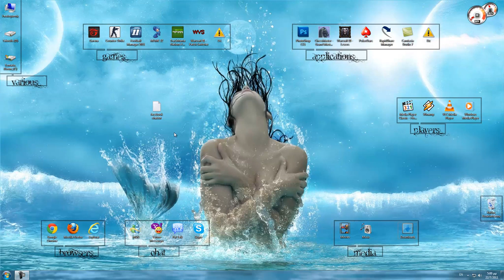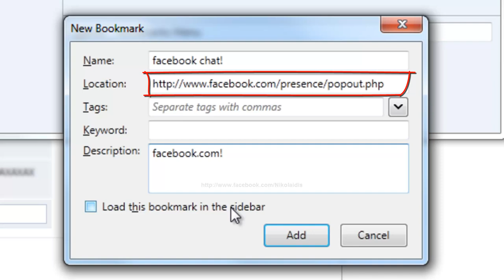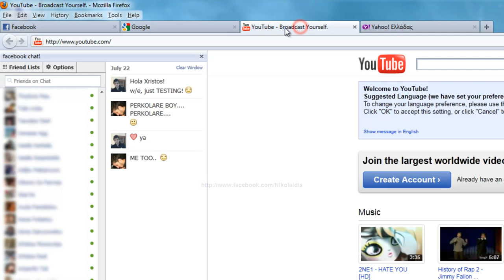Facebook chat (Tips - Tricks)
SPAM/KIDDY and other kind of commends = Delete.
If you don't like the video, DON'T PRESS PLAY.
We gonna do it with Mozilla Firefox 5 (You can do it with other versions too! I use the 5th version, so the video recorded on this one)

1. Open Mozilla and login on your facebook account!

2. On the tab menu, press "BOOKMARKS" and then the option "SWHO ALL BOOKMARKS" // For the 'advanced' people, press: "Ctrl+Shift+B"

3. You 'll see many options. Press the option "BOOKMARKS MENU"

4. When "BOOKMARKS MENU" option is enabled, press "ORGANISE" and then "NEW BOOKMARK"

5A. Name: whatever you want! (I wrote 'facebook chat')
5C. Description: whatever you want!
5D. Click the option: Load this bookmark in the sidebar!
5E. Press "ADD" !
5F. Press X (close) !

6. Now move back on Mozilla bar, and press "VIEW"

7. On "VIEW" menu, press "SIDEBAR" and then "BOOKMARKS" // For the 'advanced' people, press: "Ctrl+B"

8. When "BOOKMARKS" opens, you 'll see the option that you named at 6A (facebook chat). CLICK IT, AND YOU'RE READY!!
Created with: Camtasia studio 7.1.1
Song: Attrattivo - Mike Zeis

~ Attention ~ Προσοχή ~

* This video created and uploaded for free
** Αυτό το βίντεο δημιουργήθηκε και μεταμορφώθηκε χωρίς κέρδος.

* I don't get any credit nor money from it
** Δεν κερδίζω πόντους ή χρήματα από αυτό το βίντεο

* Feel free to message me if you feel insulted by it
** Μπορείτε να επικοινωνήσετε μαζί μου αν νομίζετε πως αυτό το βίντεο σας προσβάλει

Thank you in advance and have fun ~ !